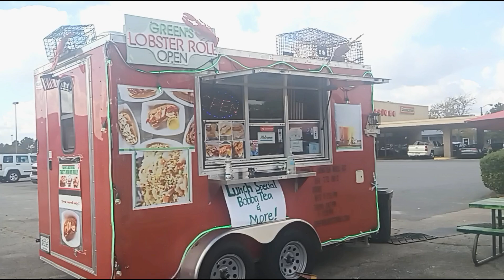Green's Lobster Roll is back at Anderson Mall SC!